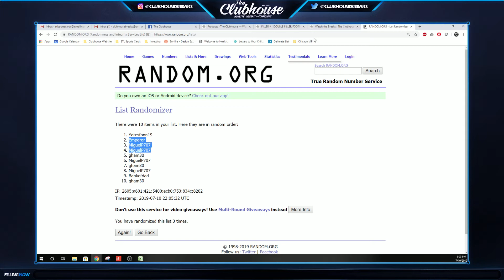FINAL FILLER for Archive Sigs + GS